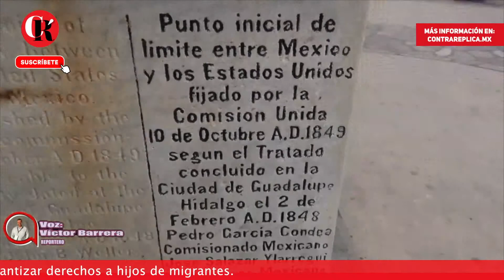Garantía a hijos de migrantes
Piden que titular de SRE explique su agenda de política exterior para cuidar y garantizar derechos a hijos de migrantes.